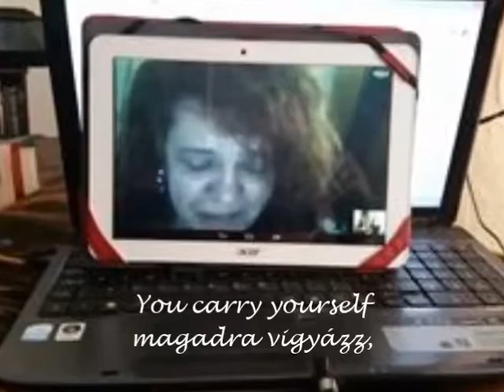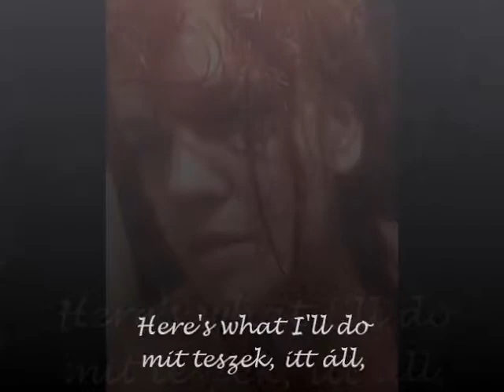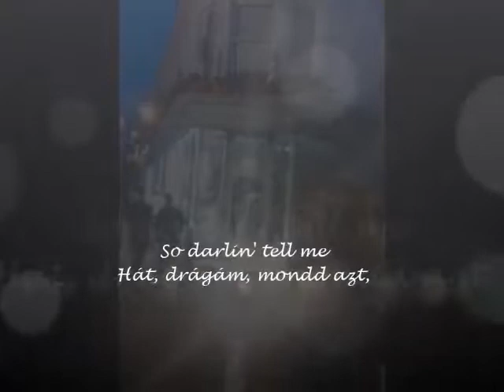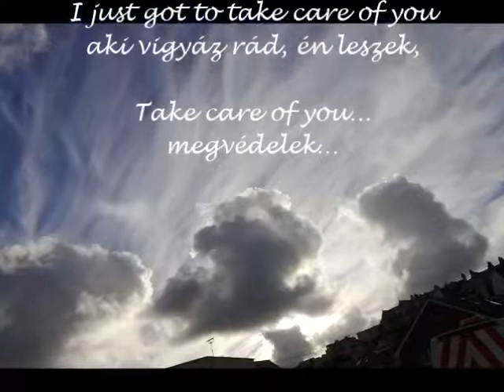Beth Hart and Joe Bonamassa I'll Take Care of You -magyar szöveggel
"I'll Take Care of You" is a song written by Brook Benton and originally recorded by Bobby Bland in 1959. It reached number 89 on the Billboard Hot 100 in January 1960.
The song has been covered many times since by artists such as Van Morrison, Elvis Costello, Roy Hamilton, Etta James, Mick Hucknall, Irma Thomas, O. V. Wright, Mark Lanegan and Gil Scott-Heron.[1]
Also in 2011, Joe Bonamassa and Beth Hart covered the song in their collaborative album, Don't Explain.

Beth Hart and Joe Bonamassa

I know you've been hurt
By someone else
I can tell by the way
You carry yourself

But if you'll let me
Here's what I'll do

I, I loved and lost
The same as you
So you see I know
Just what you've been through

I just have got to take care of you

You won't ever have to worry
You don't ever have to cry
I'll be there beside you
To dry your weeping eyes

So darlin' tell me
That you'll be true
'Cause there's no doubt in my mind
I know what I want to do

And just as sure
One and one is two
I just got, I got to take care of you
I just got to take care of you

Vigyázni fogok rád
Hogy meggyötört, tudom,
valaki más,
s mondhatnám egyébként,
magadra vigyázz,
de hogyha hagyod,
mit teszek, itt áll,
leszek, aki vigyáz rád.

Mert én,  én szerettem,
s vesztem, ahogy te,
lásd, hát én tudom
csak, átélned mit kellett,
és ha engeded,
mostantól  mindig vigyázok rád.

Nem lesz félelmed több soha,
sírnod többé nem kell már,
ott leszek melletted,
könnytől könnyüljön pillád.

Hát, drágám, mondd azt,
hogy leszel igaz,
mert fejemben semmi kétség,
tudom, bennem az akarat,
és ahogy tuti,
a kettő, egy meg egy,
aki vigyáz rád, csakis én leszek,
megvédelek…

Fordítás
Katalin Nagy